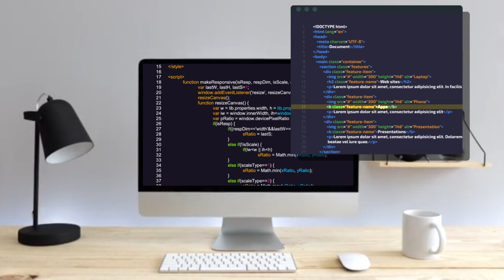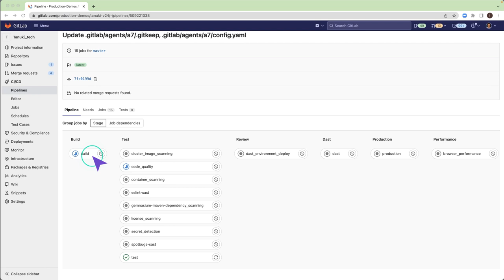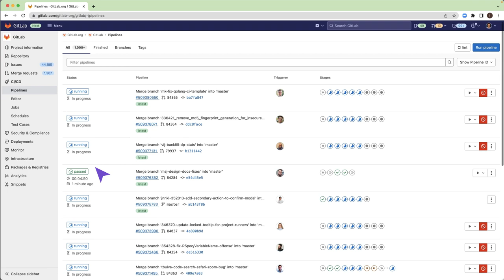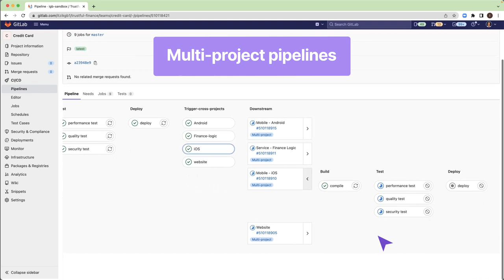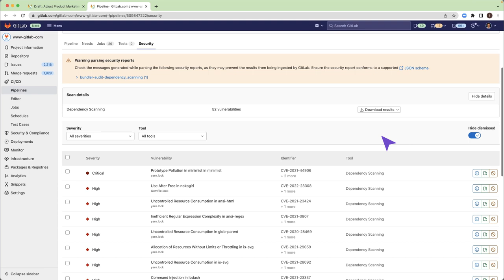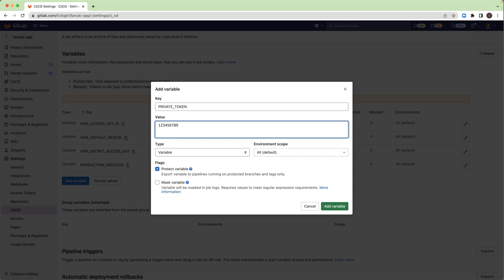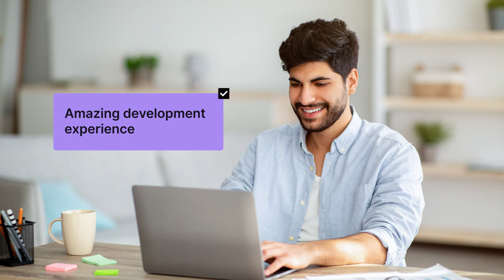Visão Geral da Integração Contínua da GitLab - (Portuguese-Brazil)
Visão Geral da Integração Contínua da GitLab

Com o método contínuo de desenvolvimento de software, você cria, testa e deploy continuamente alterações de código iterativas. Esse processo iterativo ajuda a reduzir a chance de você desenvolver novo código com base em versões anteriores com erros ou falhas. Com esse método, você se esforça para ter menos intervenção humana ou mesmo nenhuma intervenção, desde o desenvolvimento do novo código até sua implantação.

A integração contínua automatiza as compilações, fornece feedback por meio de revisão de código e automatiza testes de qualidade e segurança do código. Ele cria um release package pronto para ser implementado em seu ambiente de produção.